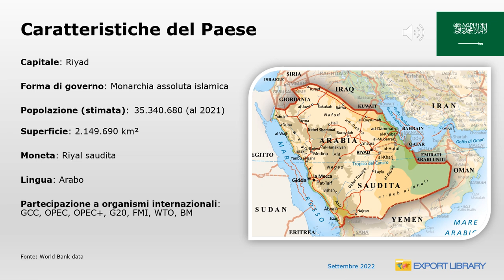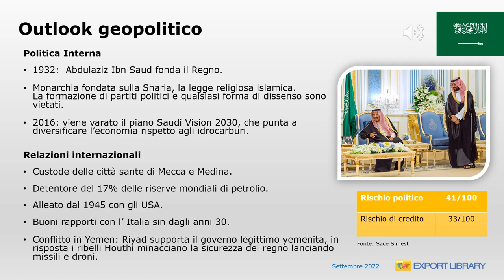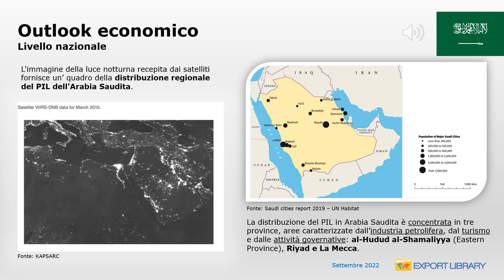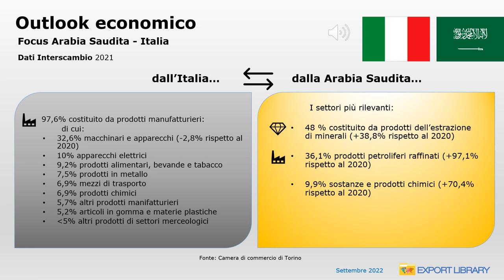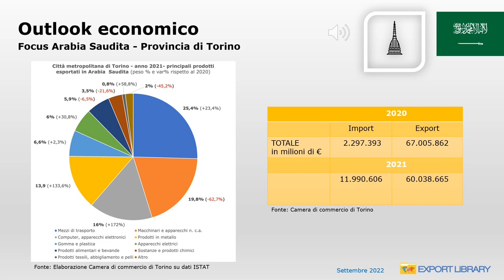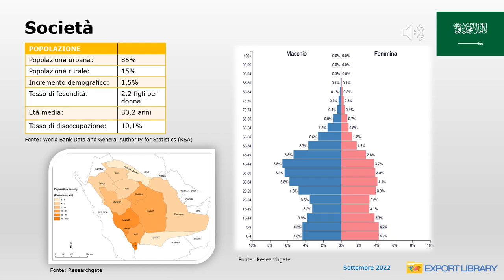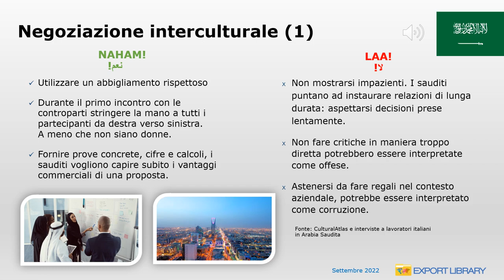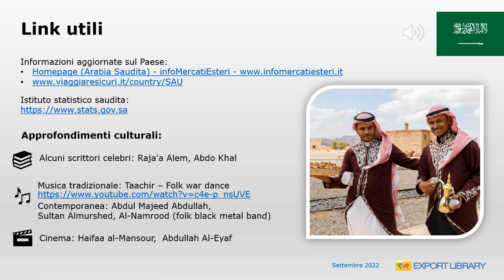Export Library - Arabia Saudita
La presentazione dell'Arabia Saudita nel progetto Export Library della Camera di commercio di Torino